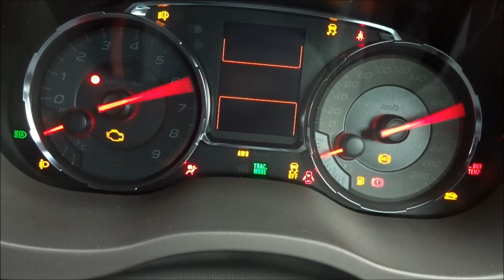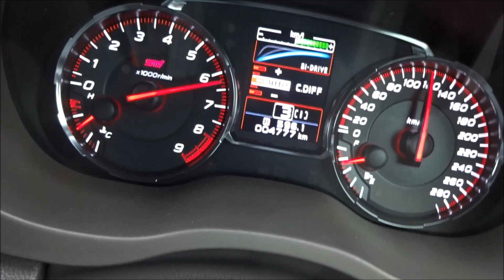0-100km/hフル加速性能（S＃モード Sモード Iモード）スバルWRX STI (VAB-D) タイプS 動力性能 launch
VAB 燃費&トルク同時UP
308ps(227kW)/6400rpm
最大トルク 43.0kg・m(422N・m)/4400rpm